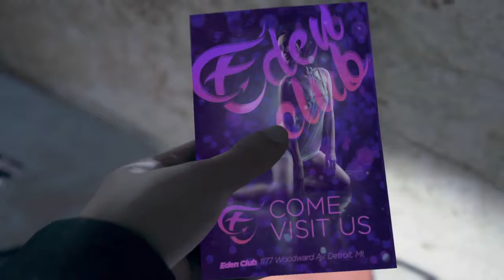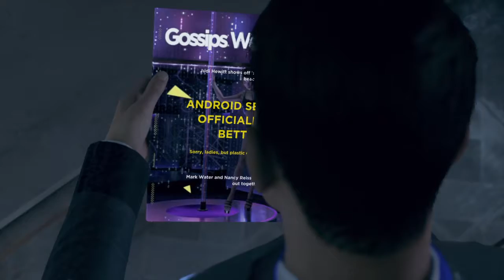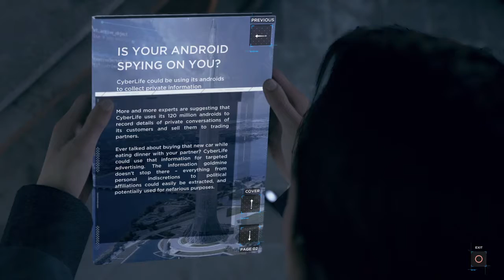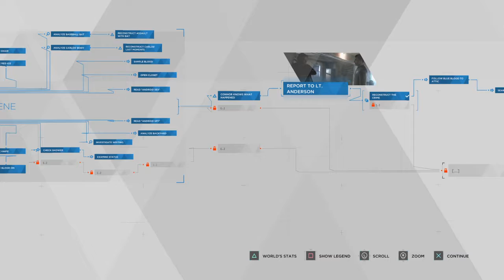Attair Plays Detroit Become Human P3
Hey Everyone started playing Detroit become Human again. it is getting better, little more action haha enjoy